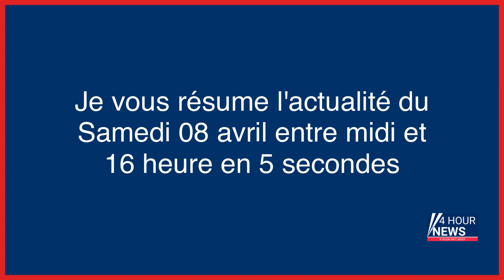Résumé de l'actualité du jour : Samedi 08 avril entre 12h et 16h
- Marseille : un homme mis en examen pour la mort de sa fille, qu’il privait de sortie